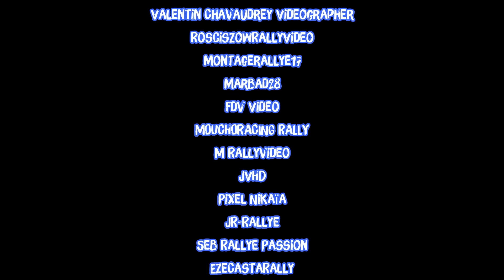BEST OF RALLY CRASH 2019 in 20 Min by Chopito-Rally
Summary of 2019 in 20 min. Thank you very much to all the collaborators, partner channels, organizers, curators, teams and teams, and of course to all the participants. We expect more action in 2020 !!!

★ SPECIAL THANKS THESE YOUTUBER'S WHO SUPPLIED CLIPS! SHOW YOUR SUPPORT AND GIVE THEM A SUB!

If you have recorded a rally accident and want to see it in my compilations

📽Share with us your videos, photos, reports, your team ...